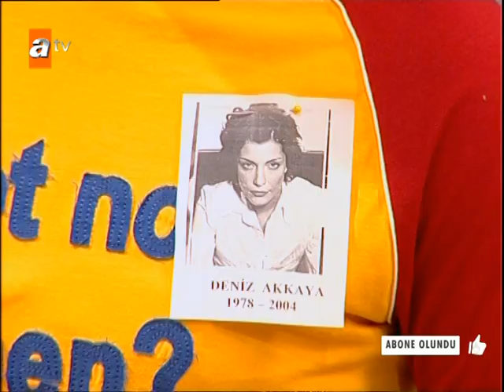Dergi ekibi Cem'i eve göndermiyor - Avrupa Yakası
En yeni sahneler için tıkla! 🤣